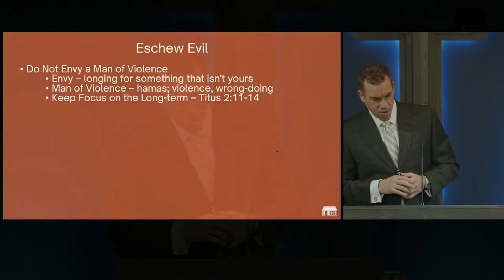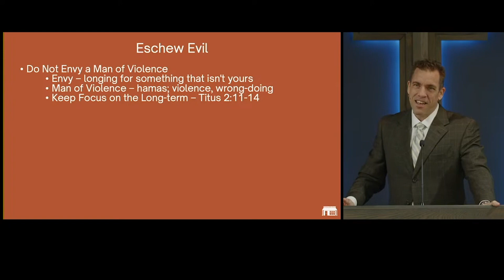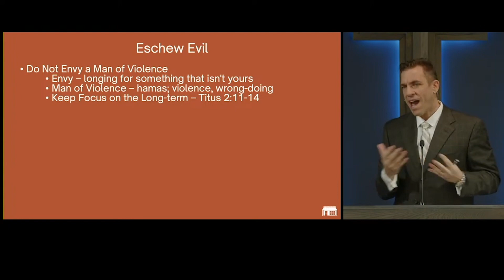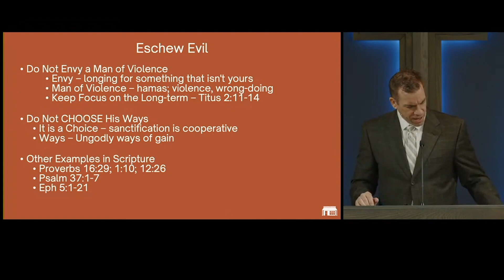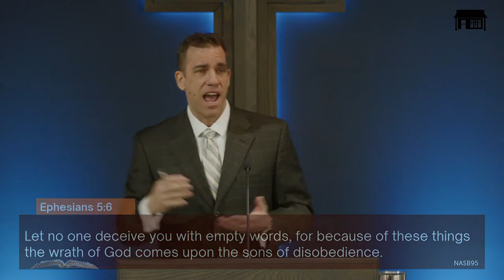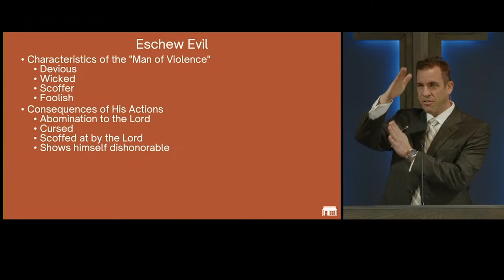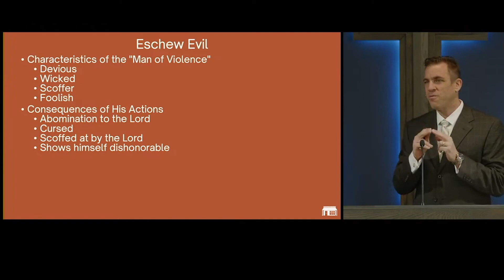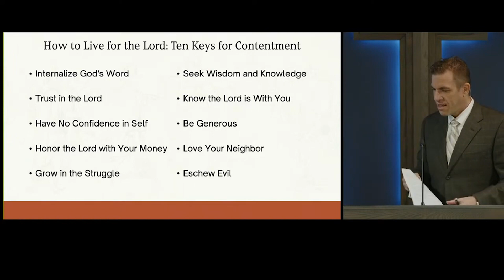23 Proverbs: Eschew Evil